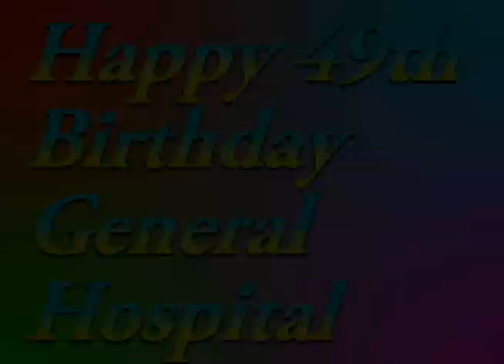49 Years of GH- How The Years Go By (1963-2012)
Obviously, it was very challenging to get everyone and all storylines for the past 49 years, but i did my best